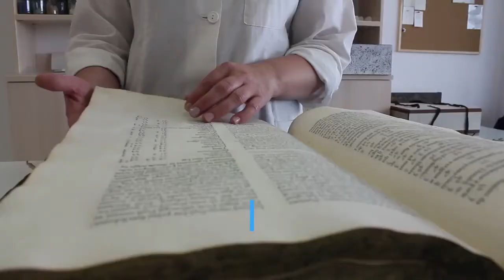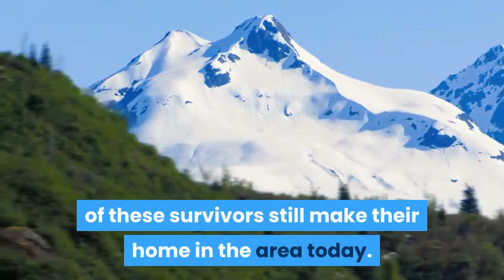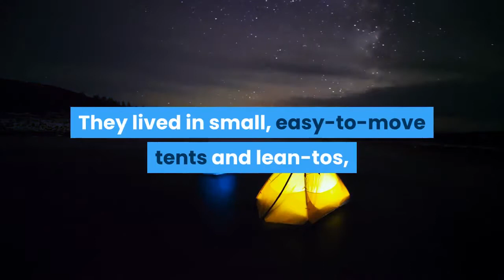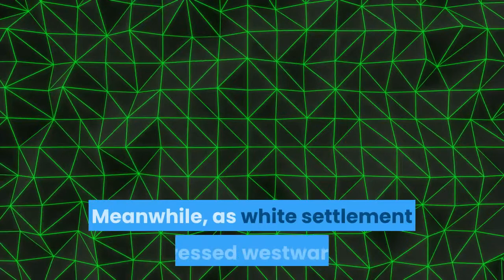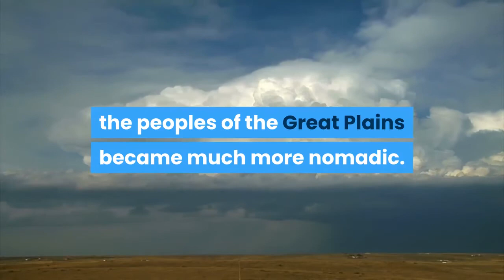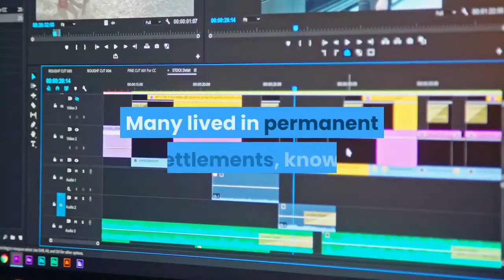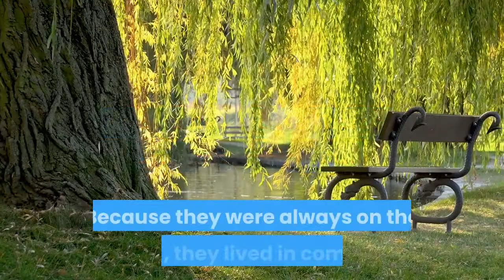Native American Cultures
Many thousands of years before Christopher Columbus’ ships landed in the Bahamas, a different group of people discovered America: the nomadic ancestors of modern Native Americans who hiked over a “land bridge” from Asia to what is now Alaska more than 12,000 years ago. In fact, by the time European adventurers arrived in the 15th century A.D., scholars estimate that more than 50 million people were already living in the Americas. Of these, some 10 million lived in the area that would become the United States. As time passed, these migrants and their descendants pushed south and east, adapting as they went. In order to keep track of these diverse groups, anthropologists and geographers have divided them into “culture areas,” or rough groupings of contiguous peoples who shared similar habitats and characteristics. Most scholars break North America—excluding present-day Mexico—into 10 separate culture areas: the Arctic, the Subarctic, the Northeast, the Southeast, the Plains, the Southwest, the Great Basin, California, the Northwest Coast and the Plateau.

The Arctic
The Arctic culture area, a cold, flat, treeless region (actually a frozen desert) near the Arctic Circle in present-day Alaska, Canada and Greenland, was home to the Inuit and the Aleut. Both groups spoke, and continue to speak, dialects descended from what scholars call the Eskimo-Aleut language family. Because it is such an inhospitable landscape, the Arctic’s population was comparatively small and scattered. Some of its peoples, especially the Inuit in the northern part of the region, were nomads, following seals, polar bears and other game as they migrated across the tundra. In the southern part of the region, the Aleut were a bit more settled, living in small fishing villages along the shore.

Did you know? According to the U.S. Census Bureau, there are about 4.5 million Native Americans and Alaska Natives in the United States today. That’s about 1.5 percent of the population.